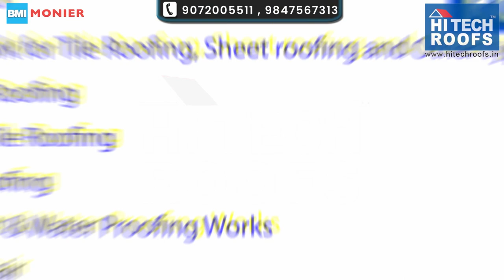BMI Monier Elabana Brown Mineral Roof Tile Truss With Tile Work by Hitech Roofs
A Satisfied Customer is the root of a Successful Business. Elabana Brown Roofing Tiles Changes The View of a house with higher angle trusswork of Hitech roofs.

We give you the best quality product with better service